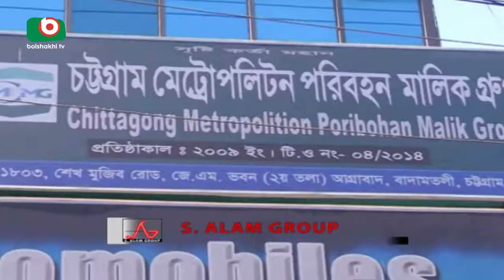CTG Public Service Srike | Jayanta | চট্টগ্রামে গনপরিবহনের ২য় দিনের ধর্মঘট চলছে | 04Nov17